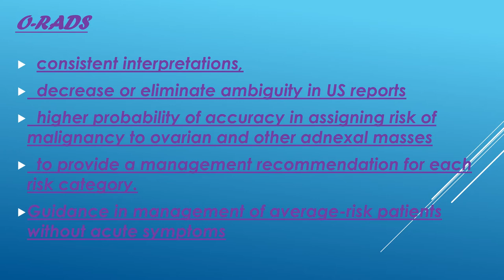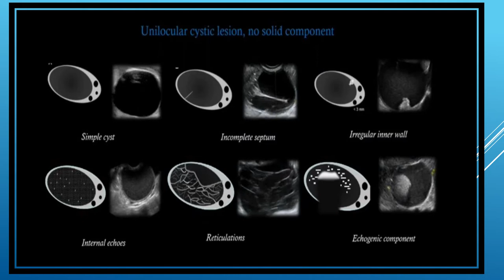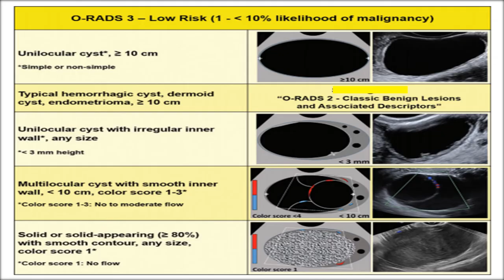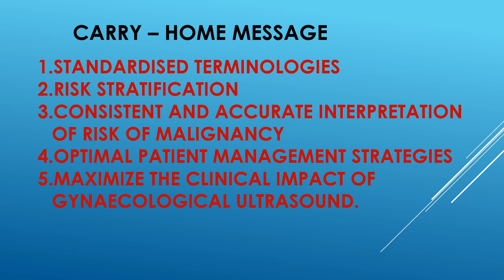O-RADS—By Dr Shalini Jaiswal Varanasi